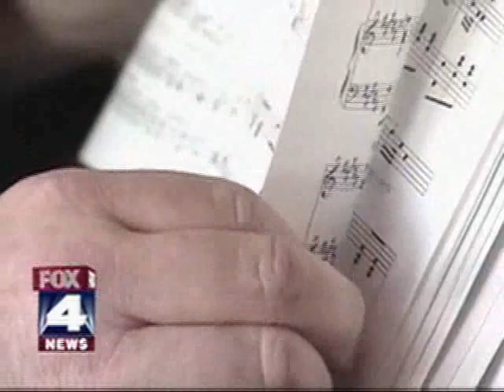Blue Springs Opera Singer Gets a Shot at the Big Time WDAF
UMKC Tenor Ben Gulley prepares to sing on the stage of the Metropolitan Opera as a National Semi-Finalist.